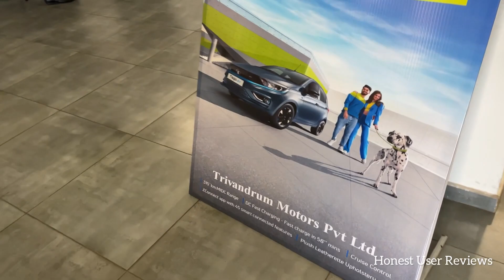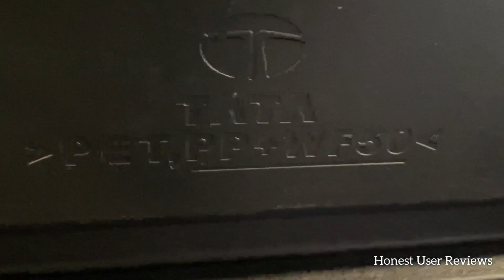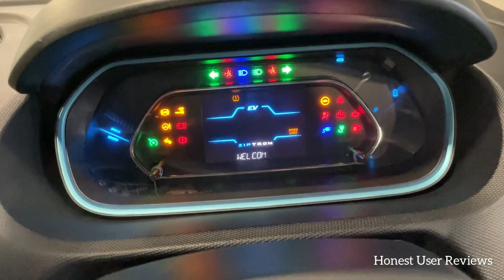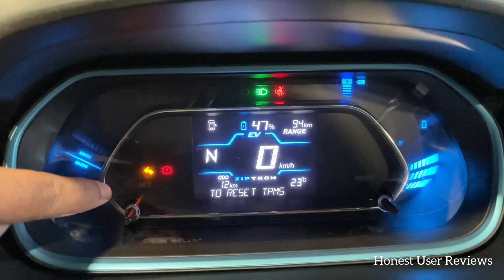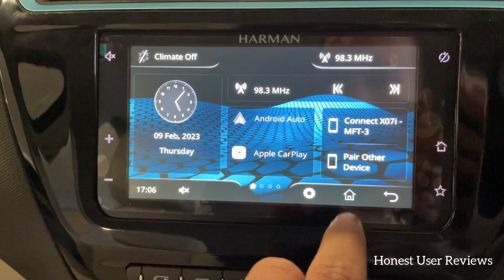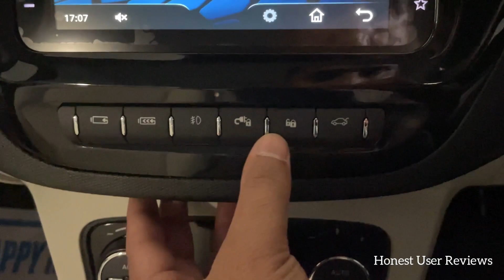आम आदमी का EV ख़रीदने का सपना पूरा ❤️| Tata Tiago EV XZ plus review | Tiago EV range charging cost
Tata Tiago EV XZ plus top model detailed review .You will get detailed review of tata tiago EV xz plus tech lux fast charge top variant.

Topics Covered in this video - tata tiago ev xz plus review, tiago ev range, tiago ev varints, tiago ev price, tiago EV value for money variant, tiago ev interior, tiago ev exterior, tiago ev tyres and tail lamps.